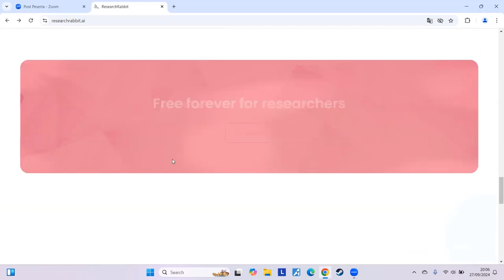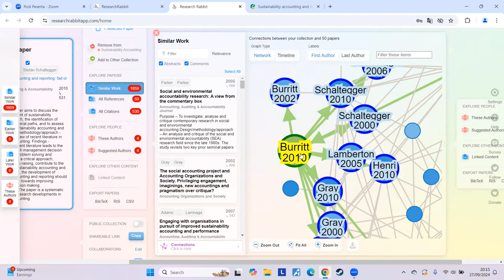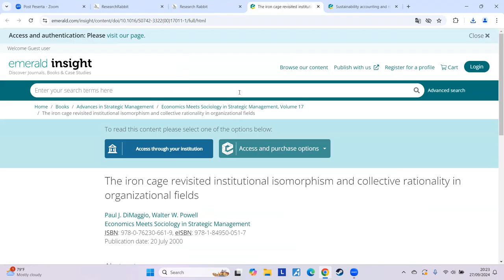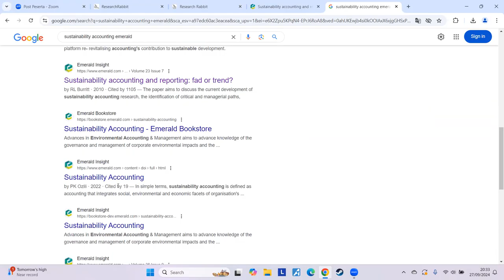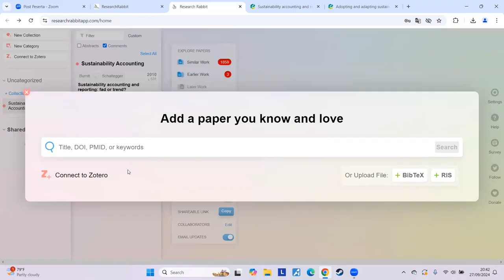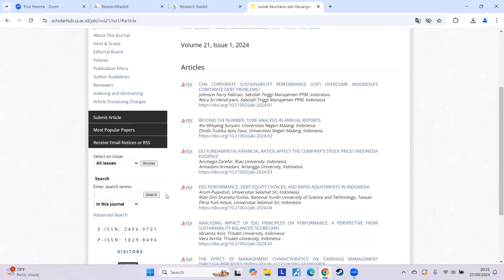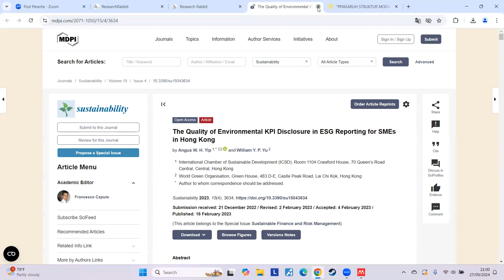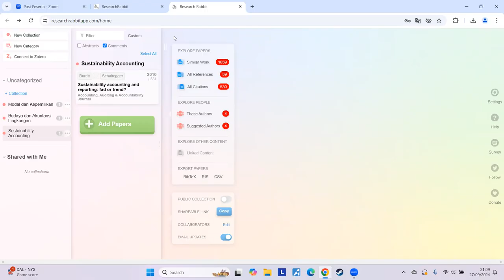Kelas Referensi Ilmiah - Menggunakan ResearchRabbit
Kelas referensi ilmiah kali ini membahas mengenai penggunaan ResearchRabbit untuk membantu penulisan karya ilmiah. Kelas referensi ilmiah ini diselenggarakan di Prodi Akuntansi S1, Universitas Pendidikan Ganesha. Semoga bermanfaat.

Semoga bermanfaat. Salam sains terbuka.